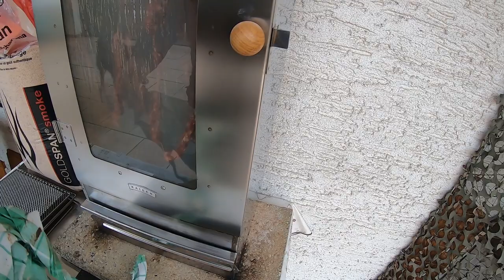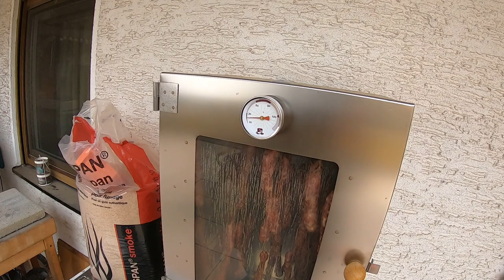FarmVlog vom "gla Gartenthoma" #247 Und ich muss warten....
Heute:

Die Polnischen werden geräuchert, der Streuer fertig gemacht und Futter verfahren.

Kanalinfo